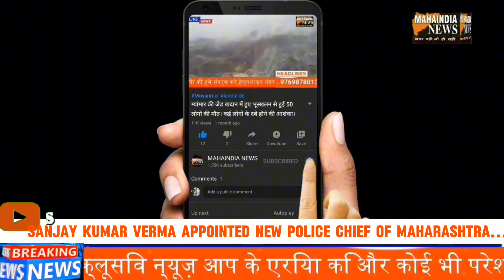Senior IPS Officer SanjayVarma Ne Liya MaharashtraDGP Ka Charge.. Media Se Baat Karte Hue Nishpak